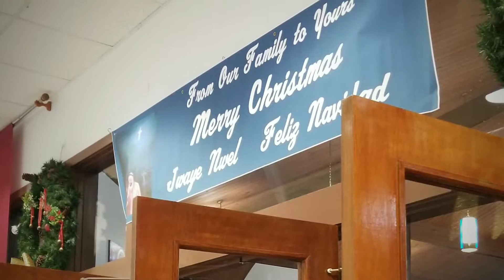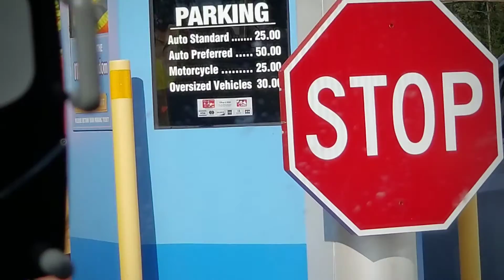Christmas eve and Christmas Day 12/25/18